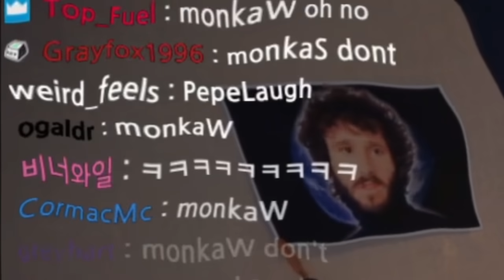작곡 전공자를 루프시켜보자